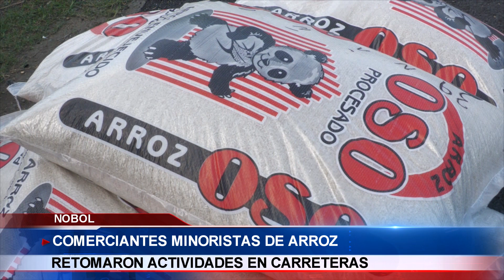VENDEDORES MINORISTAS DE ARROZ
A lo largo de la vía Nobol - Lomas de Sargentillo varios comerciantes minoristas de arroz reactivaron sus actividades, una vez que la gramínea estuvo escaza y los precios se elevaron en gran cantidad, hoy en día estas personas dicen que los valores a pagar volvieron a la normalidad.